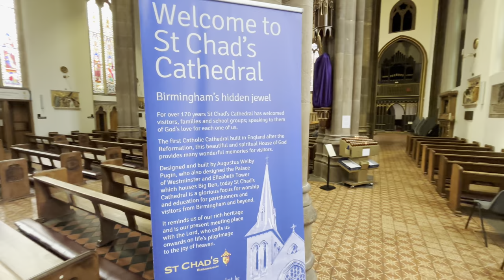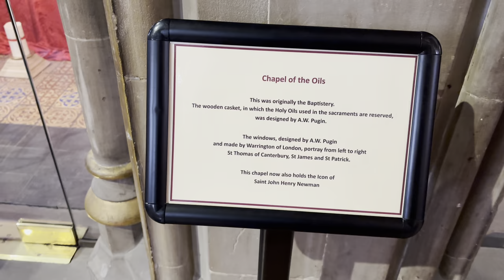Inside St Chad’s Cathedral Birmingham. 4K HDR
My first visit to this beautiful cathedral was a very moving moment.

Designed by Augustus Welby Pugin and substantially complete by 1841, St Chad's is one of the first four Catholic churches constructed after the English Reformation and was raised to cathedral status in 1852.[1] It is one of only four minor basilicas in England (the others being Downside Abbey, the National Shrine of Our Lady of Walsingham and Corpus Christi Priory).

St Chad's is a Grade II* listed building[2] and is located in a public greenspace near St Chad's Queensway, in central Birmingham. It is the seat of the Archbishop of Birmingham, currently Bernard Longley, and the dean is Monsignor Timothy Menezes.